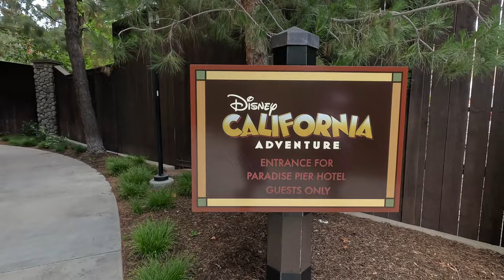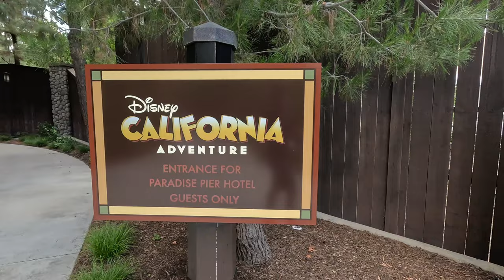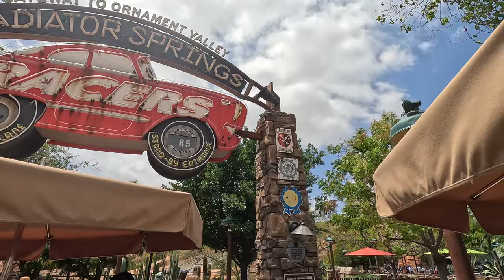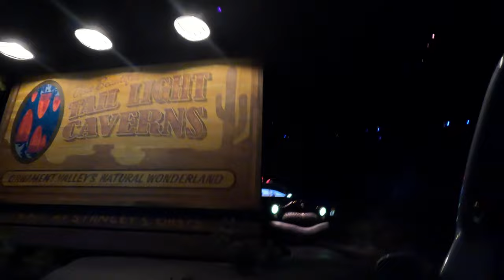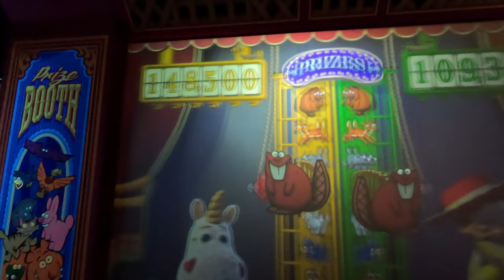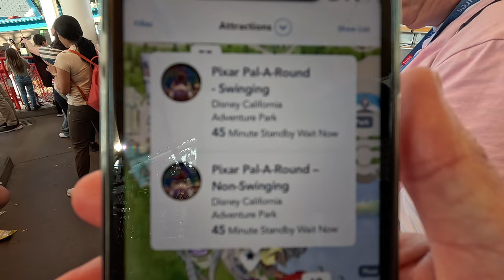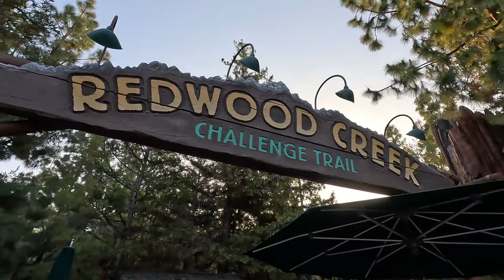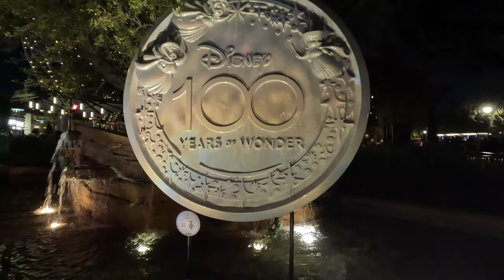Carnival Miracle Day-4 | 1st Time at Disney California Adventure Epic Day!! | 9 Rides!! Disembark!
Come along with Andrea & Andy for an Epic Day as we disembark the Carnival Miracle in Long Beach, such an amazing ship and great 3-day cruise out of Long Beach!  After disembarking Carnival Miracle, we went to check in at our hotel in Disneyland, then immediately went to Disney California Adventure! We stayed all day, rode 9 rides, including Radiator Springs Racers,  Incredicoaster and Guardians of the Galaxy: Mission Breakout! Tried some great food at PYM Kitchen! We had the best time at Disney California Adventure, it was a first park visit for each of us!

We visited Disney California Adventure with Beach Please and Rich & Donna, please check out their channels:

Carnival Miracle 2023 | Disney California Adventure Vlog Contents:
00:00 Coming Up!
00:37 Day 5 Sneak Peeks
01:05 Disembarking the Carnival Miracle
02:49 Hello Disney California Adventure!!
03:02 Fist time at Disney California Adventure!
05:40 Grizzley River Run
11:29 The Little Mermaid
12:27 Soarin'
14:23 Avenger's Campus
14:49 Radiator Springs
17:26 Radiator Springs Racers!
21:56 Pixar Pier
22:12 Incredicoaster!
24:58 Toy Story Mania
26:13 Wine at Sonoma Terrace
27:52 Lunch at PYM Kitchen
30:05 Web Slingers: A Spider-Man Adventure
32:09 Pixar Pan-A-Round
37:10 Redwood Creek Challenge Trail
39:29 Guardians of the Galaxy: Mission Breakout!
42:14 Buena Vista ST
43:01 Radiator Springs at night!
44:23 World of Color
45:14 Exiting DCA / Downtown Disney
46:19 Dinner at Earl of Sandwich
49:01 Outro

ES_The Balearic Dreamer 1 - Niclas Gustavsson.wav
ES_Stay For Now (Hallman Remix) - Ray.wav
ES_Loco Loca - Digital Camel.wav
ES_Just Drive - Wellmess.wav